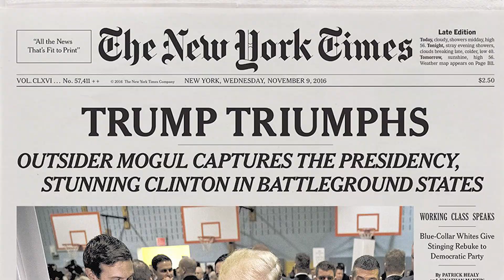6 Dinge die DONALD TRUMP heimlich genießt!